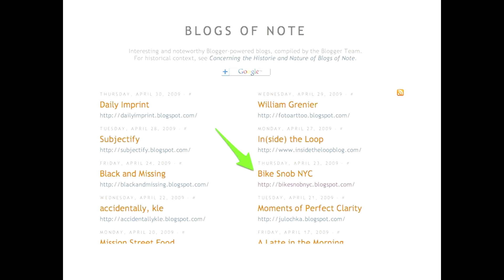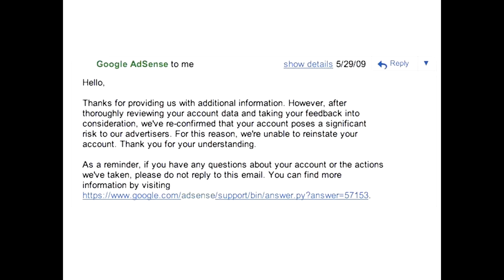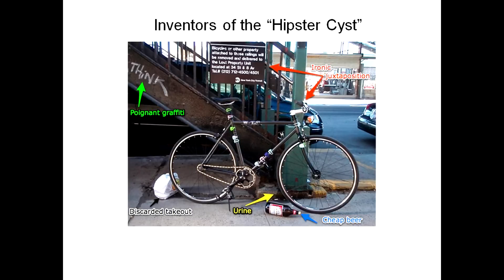BikeSnobNYC | Eben Weiss | Talks at Google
BikeSnobNYC cycling's most prolific, well-known, hilarious, and anonymous blogger brings a fresh and humorous perspective to the most important vehicle to hit personal transportation since the horse. Bike Snob treats readers to a laugh-out-loud rant and rave about the world of bikes and their riders, and offers a unique look at the ins and outs of cycling, from its history and hallmarks to its wide range of bizarre practitioners. Throughout, the author lampoons the missteps, pretensions, and absurdities of bike culture while maintaining a contagious enthusiasm for cycling itself. Bike Snob is an essential volume for anyone who knows, is, or wants to become a cyclist.